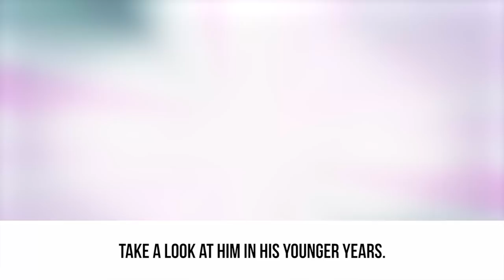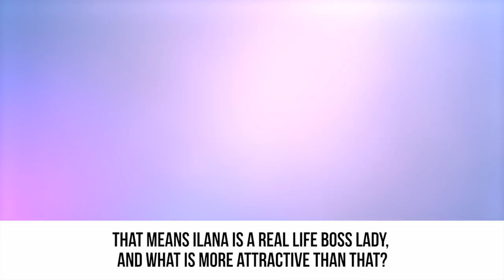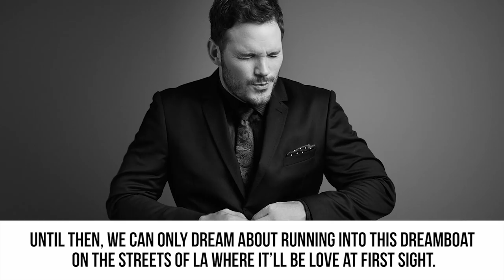10 TV Characters Who Are So Hot In Real Life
TV Characters who are actually very good looking behind the scenes.
Considering the pool of beautiful people Hollywood execs have to pull from when casting a show, it can get hard to find someone who fits an unattractive character description. So, instead, beautiful stars are cast, but they are made under into less glamorous versions of themselves. These are 10 TV characters who are so hot in real life.

Even if youve never seen the show “Ugly Betty,”  you probably already know Betty is supposed to be ugly. The problem is, the star of the show, America Ferrera, was anything but. That didn’t stop producers of the series from smacking some braces on the actress and dressing her up in frumpy clothes. But, when you see her in real life, you won’t believe it’s the same person.

Another gorgeous gal that gets a make under for the TV screen is Gwendoline Christie. You may know her better as Brienne of Tarth from “Game of Thrones.” Though she may not be one of the lookers on the show, she is absolutely stunning in real life. Watch the video to see for yourself.

In 2013, “American Horror Story” had one of their craziest seasons yet! The theme of the year was “Freak Show” and boy did they do it justice. One of the freakiest characters that season was Pepper, and you won’t believe your eyes when you see the actress who brought her to life.

Check out the video to see these characters and even more, like Alex Dunphy from “Modern Family,” Gilfoyle from “Silicon Valley,” and more! Don’t forget to react in the comment section below!